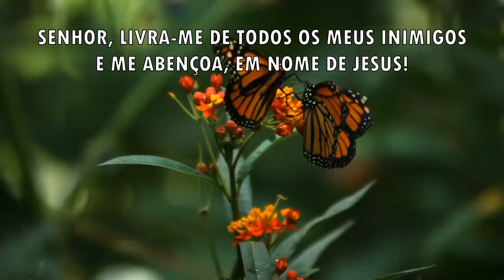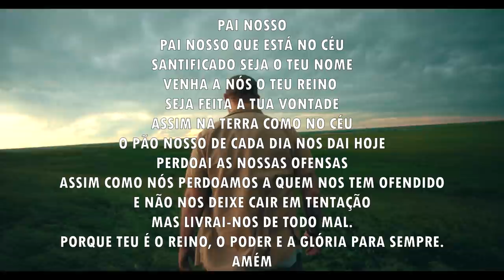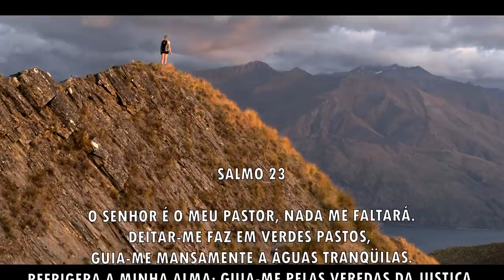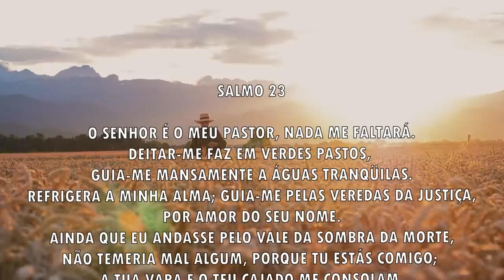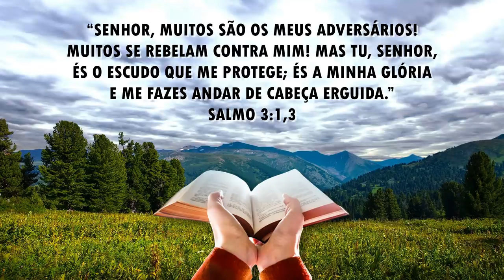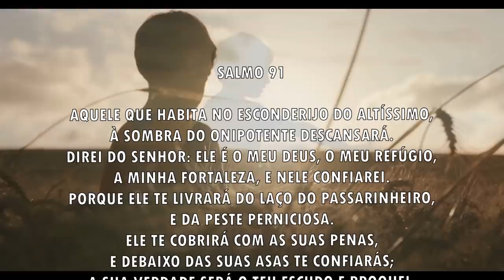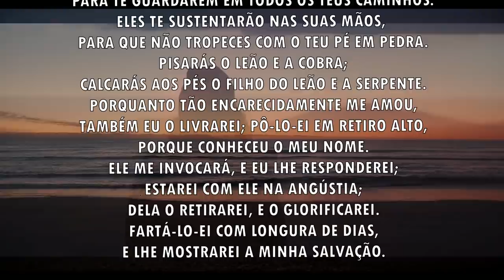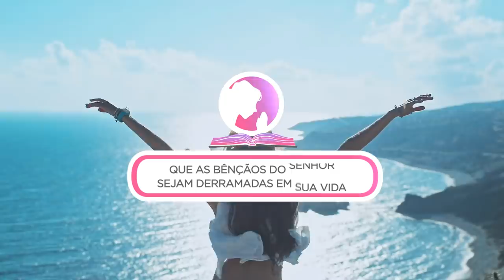Oração da manhã - Oração para vencer os inimigos - 12/08/2021